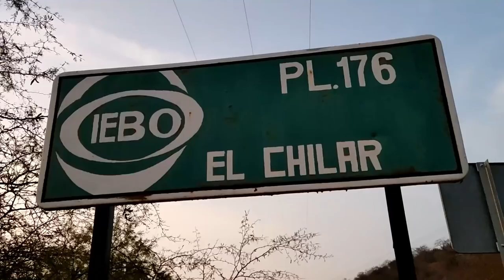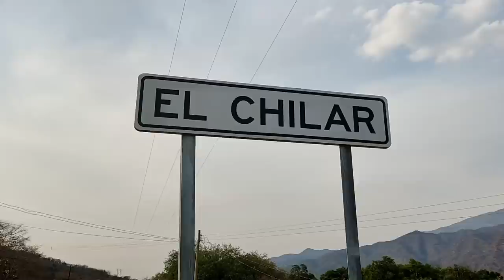Así es el corte de chicozapotes, una fruta muy rica y popular en Cuicatlán, Oaxaca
Platicamos con don Genaro, un productor de mangos y chicozapotes en la región, nos cuenta como es el proceso y el corte de chicozapotes